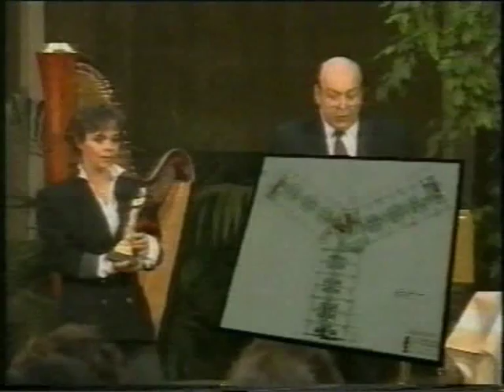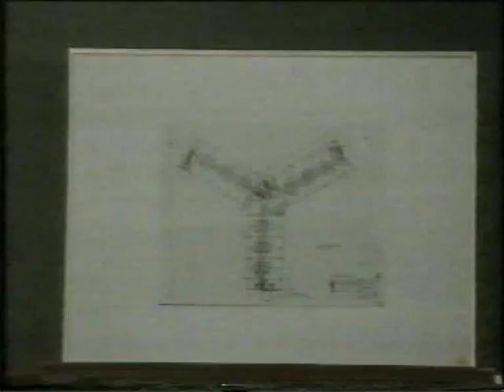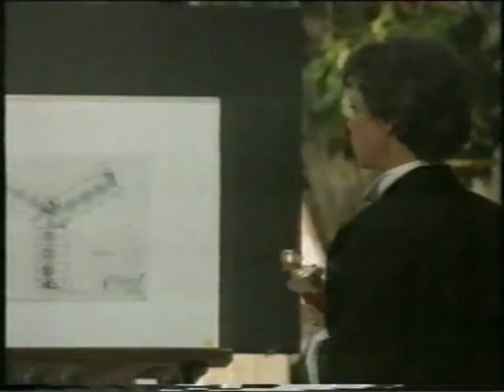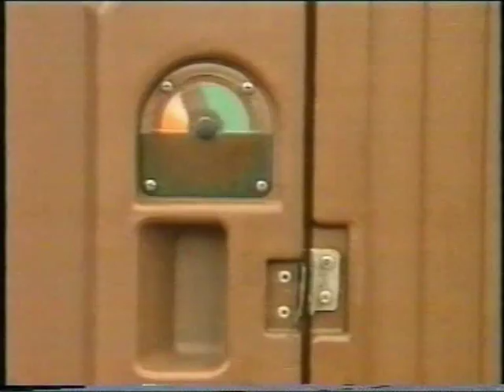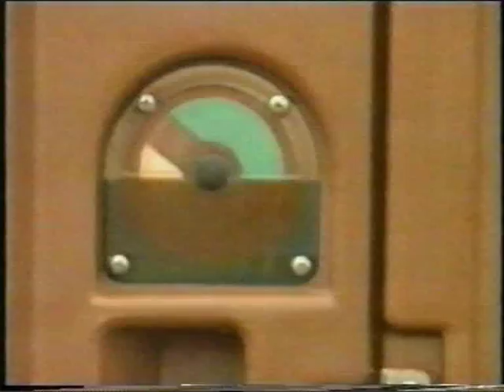Verstehen Sie Spaß - Die Klassiker von und mit Kurt Felix - Folge 19 - Teil 2 von 2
Kurt Felix stellt einige seiner Streiche
mit der versteckten Kamera vor.

In dieser Folge:
- Der Zigarettenautomat
- "Da steht ein Pferd auf'm Flur" (Birgit Schrowange)
- Der Fluchtplan (Simone Rethel)
- Toilettenbesuch mit Applaus